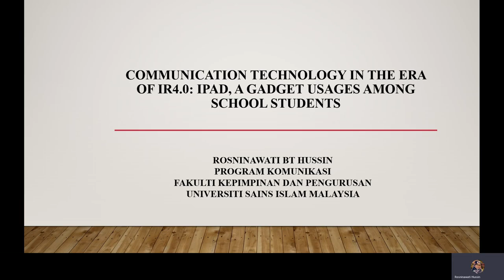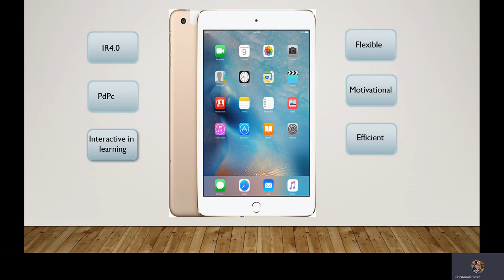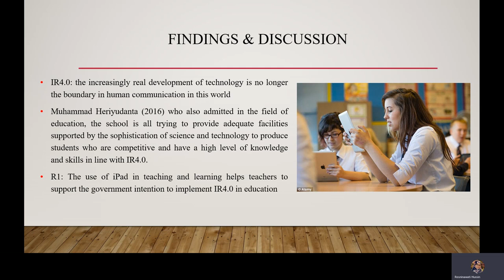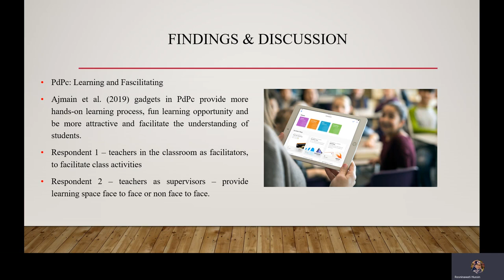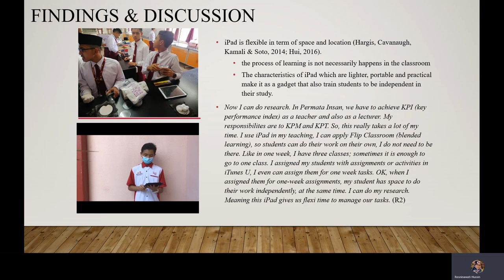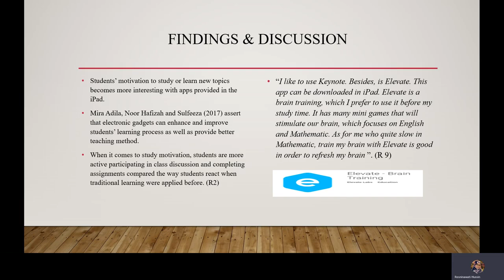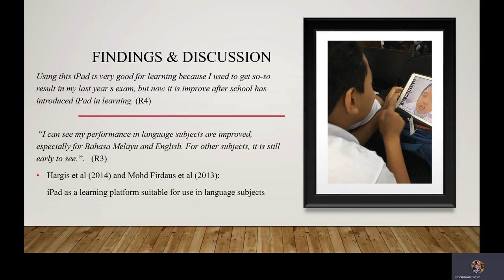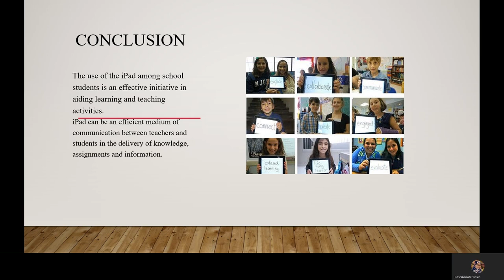ICOSAH IV_Rosninawati Hussin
Communication Technology in the Era of IR4.0: iPad, a Gadget Usages Among School Students